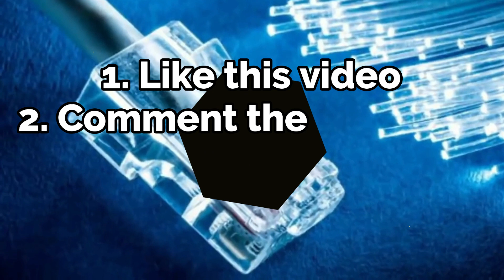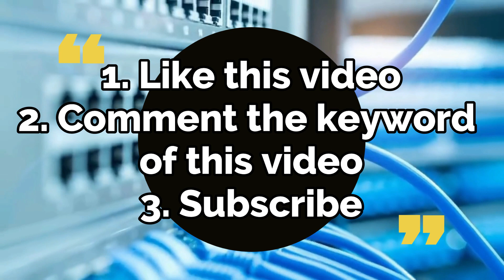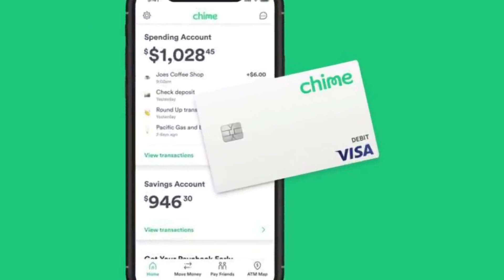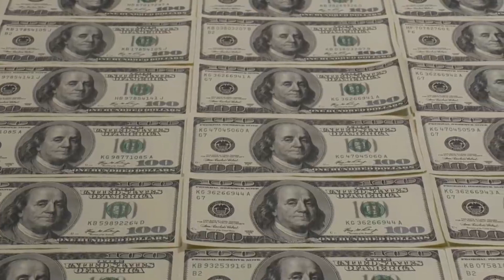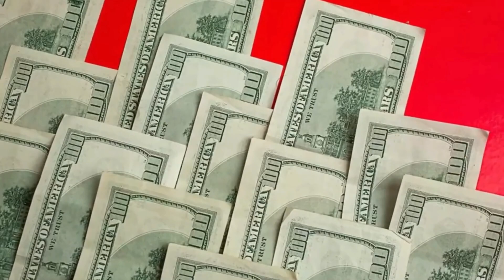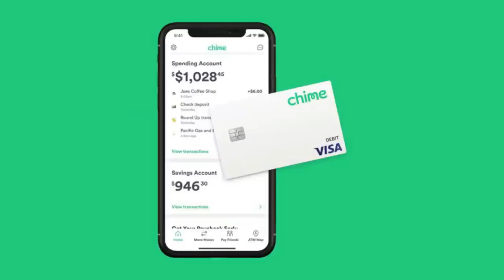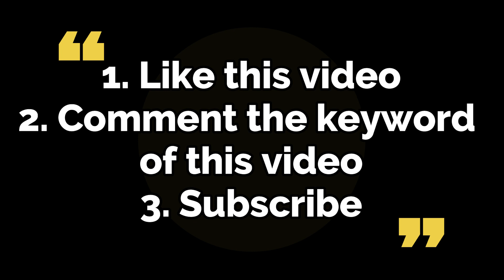NEW ARRIVAL TIME $1000 STATE RELIEF CHECKI $1000 CTC PLAN INFLATION CHECK UPDATE FOR ONLY LOW INCOME